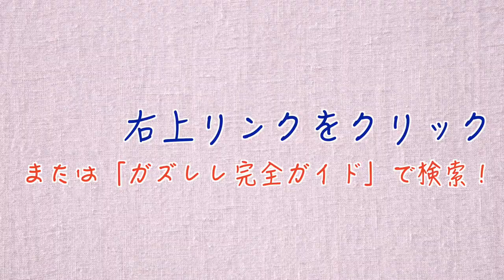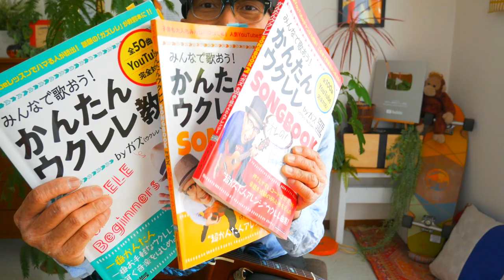The Beginning / ONE OK ROCK【ウクレレ 超かんたん版 コード&レッスン付】